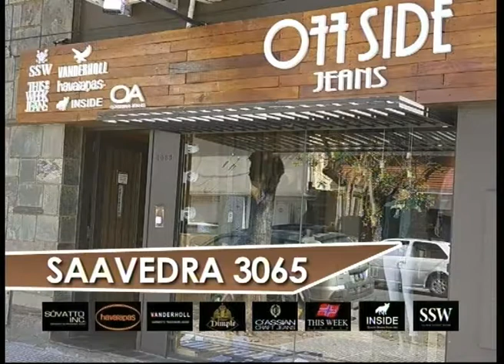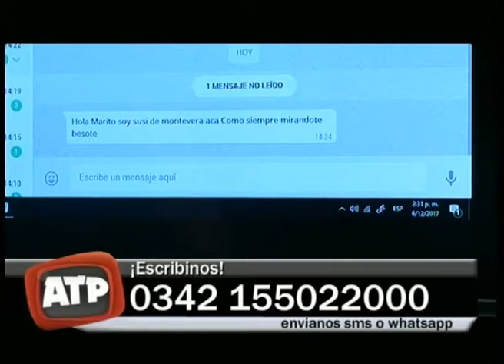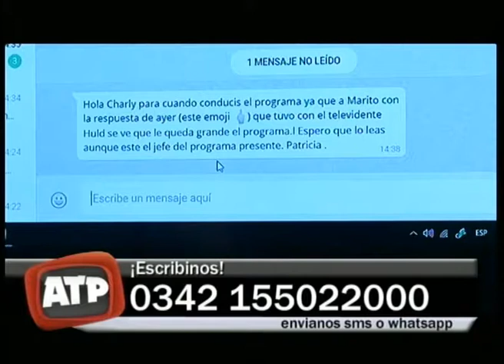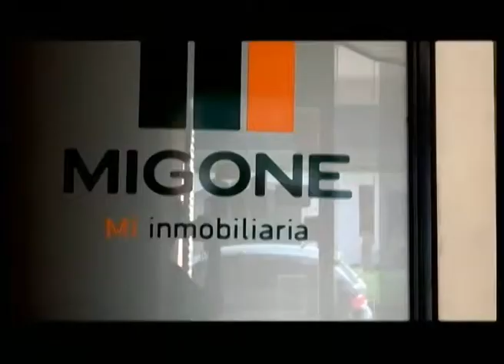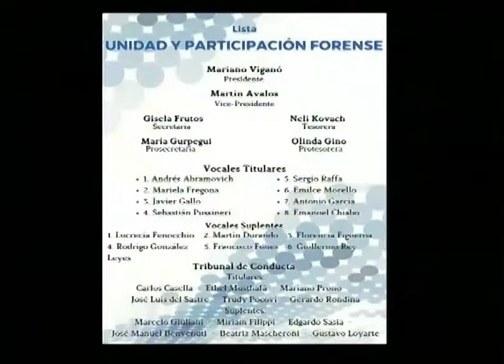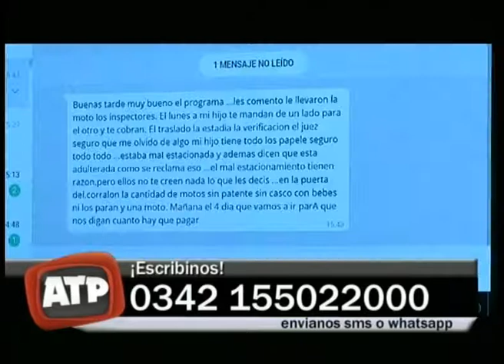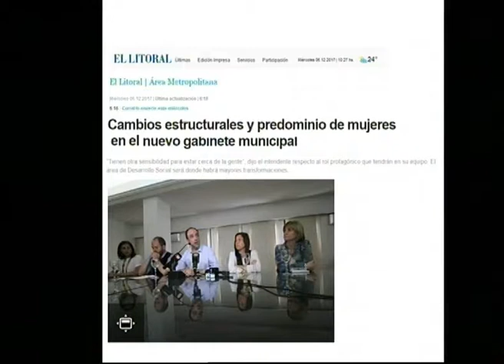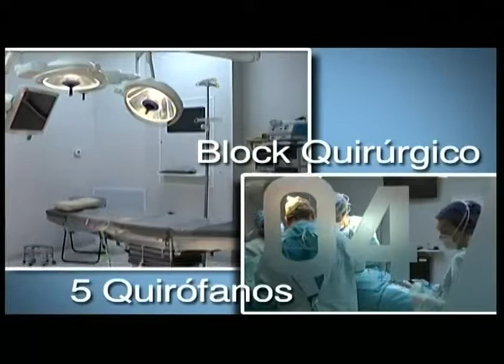ATP SUBIR PROGRAMA MIERCOLES 6 12 2017